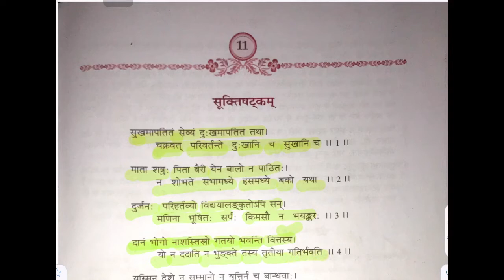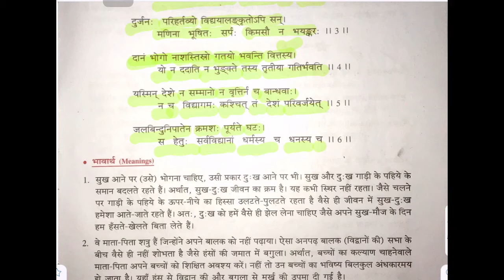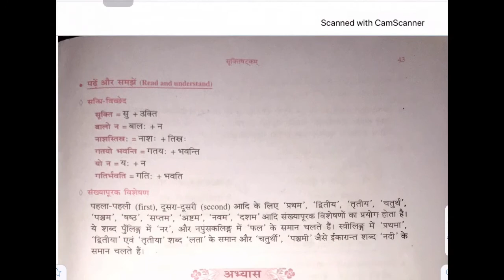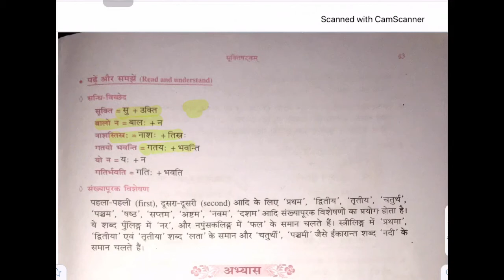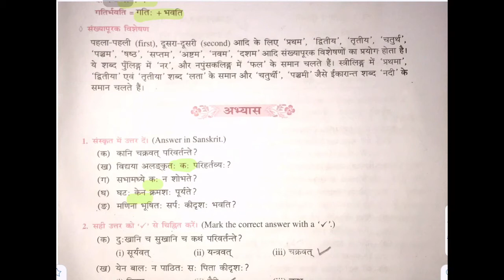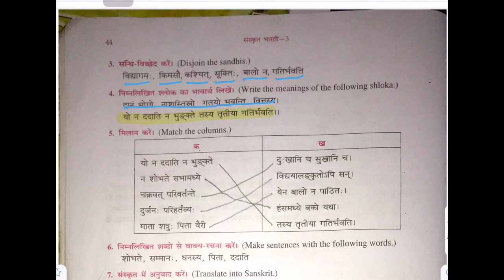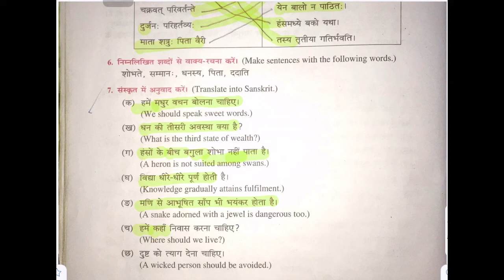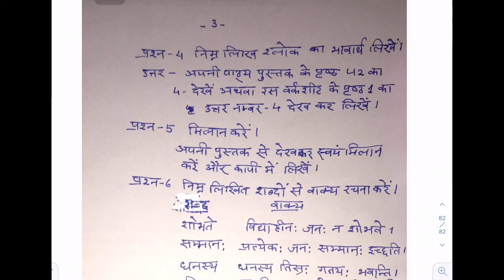Class 7 Chapter 11: sooktishatakam (Explained in Hindi)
Lesson 11 of the textbook is explained in this video.